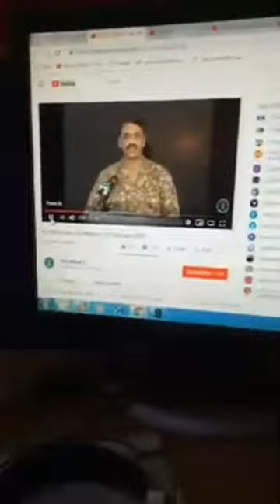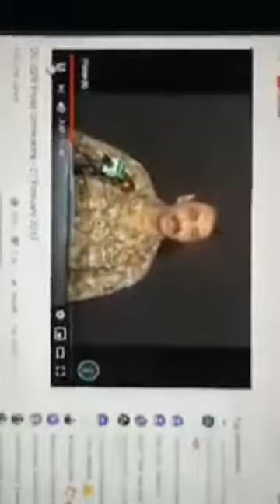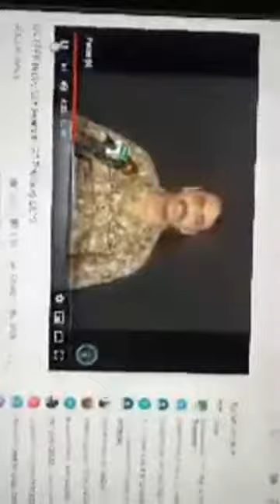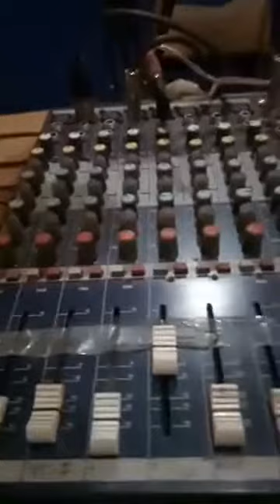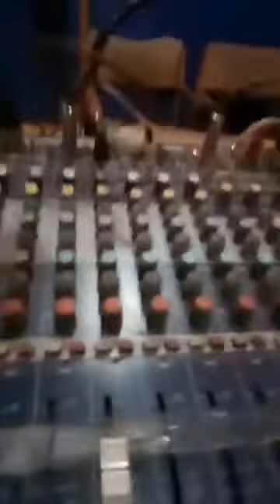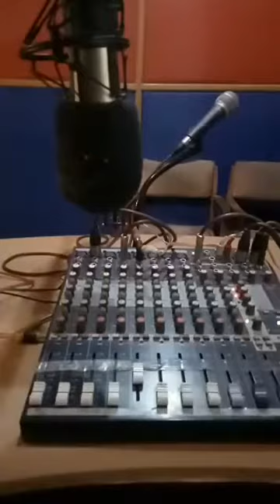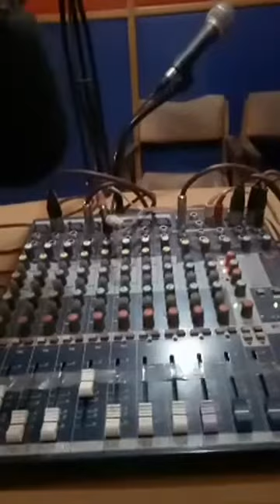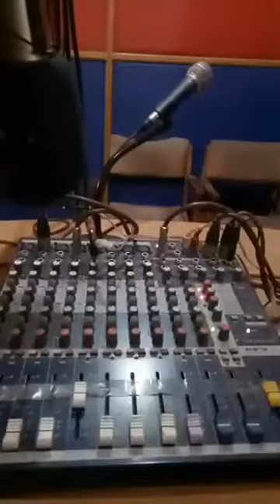Pak foj zinda bad balti culture show FM 99